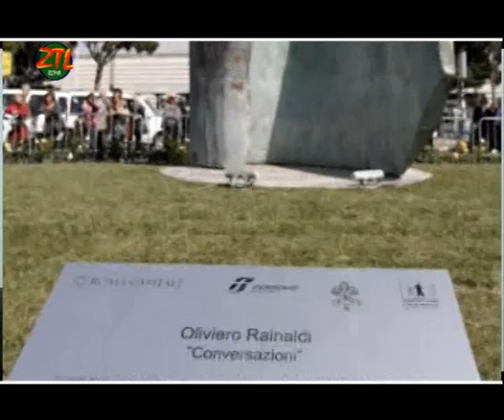ZTL ROMA - Int. Dario Nanni situazione lavori piazza S. Silvestro.mpg